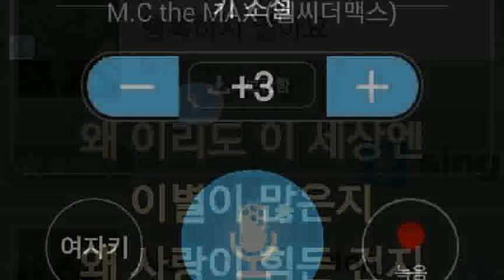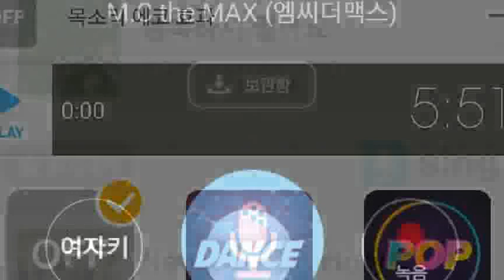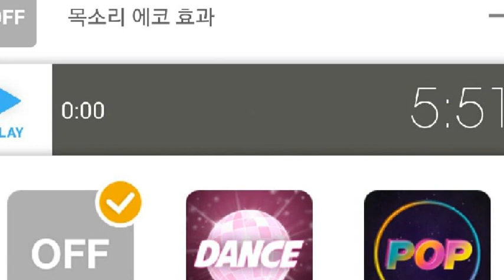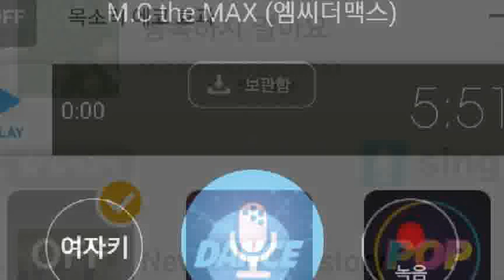[everysing] 행복하지 말아요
Singer : SW사회사업가태로미
Title : 행복하지 말아요

    1. 고퀄리티 반주에 맞추어 무료로 노래를 부를 수 있습니다.
    2. 녹음과 녹화가 가능합니다.
    3. 모바일 기기에 저장한 곡을 ‘My 채널’에 업로드하여 언제 어디서든 내가 부른 노래를 감상할 수 있습니다.
    4. My 채널에 업로드 한 노래를 친구에게 공유할 수 있습니다.
5. 에브리싱 홈페이지 에서도 My 채널 이용이 가능합니다.